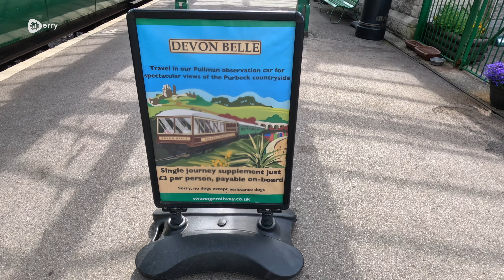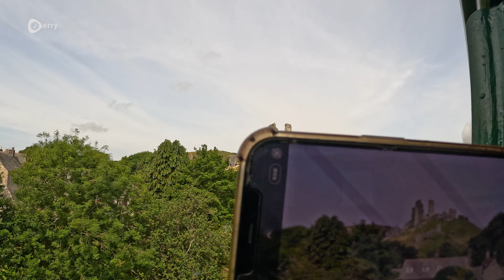Swanage railway to Norden Road to Rail 2023